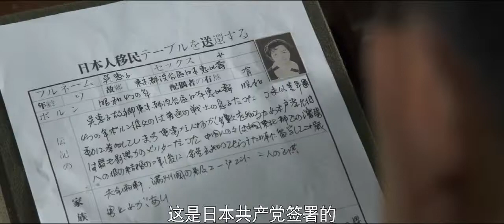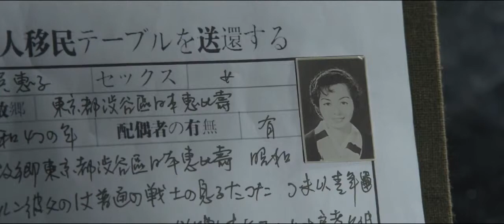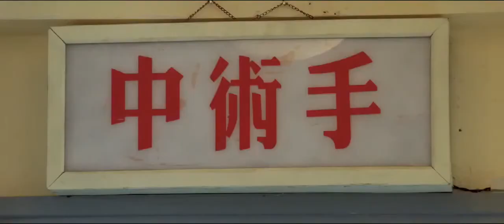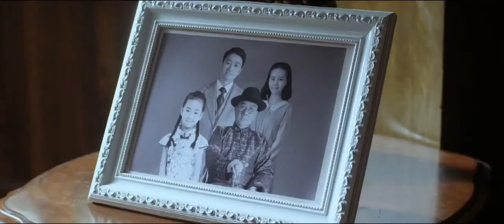致命女谍10丨铁血硬汉与蛇蝎女谍针锋相对，敌我之间上演间谍风云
🔥剧情简介🔥：该剧讲述了1946年中国第一代公安战士在哈尔滨与敌对势力斗智斗勇的英雄故事

更多精彩剧集：
中国电视剧丨大陆电视剧丨CDrama丨ChineseDrama丨电视剧丨经典电视剧丨谍战剧丨战争剧丨抗战丨内战丨电台丨间谍丨老戏骨丨演员丨老戏骨丨热血丨长征丨红军丨近代革命丨正面战场丨Chinese Drama ep 1丨Chinesedrama丨Chinese